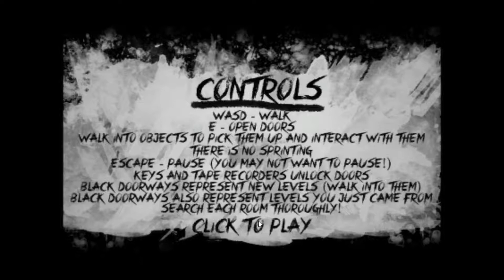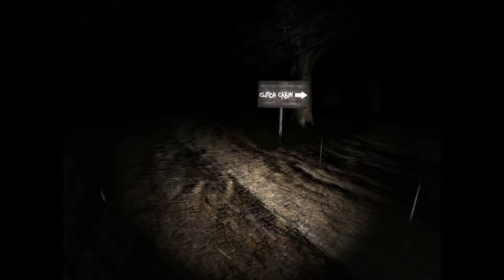The Groundskeeper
Here's the download for the game!

But really, it does look like the white spy in Mad doesn't it?